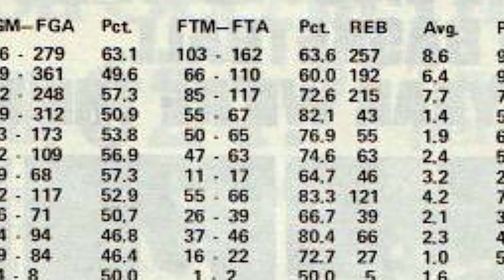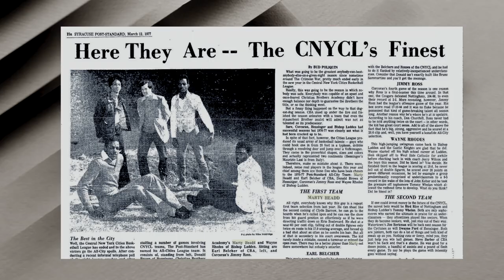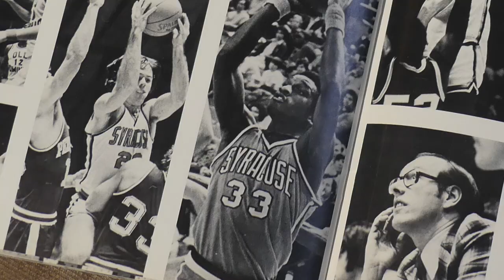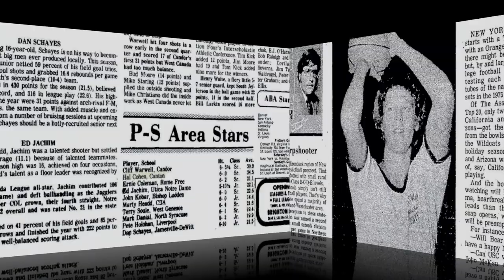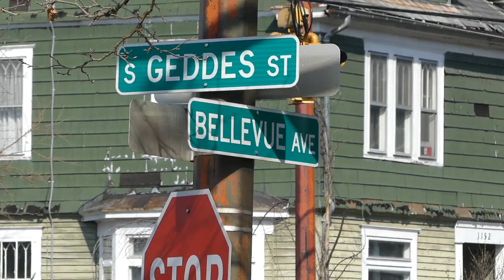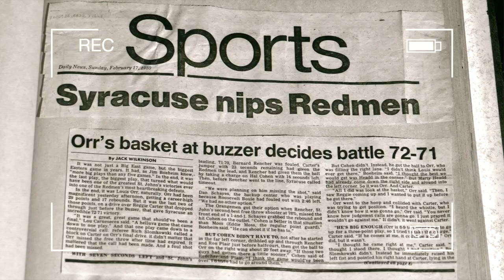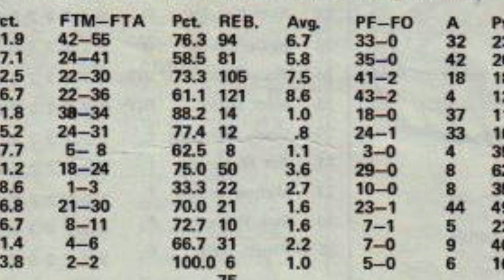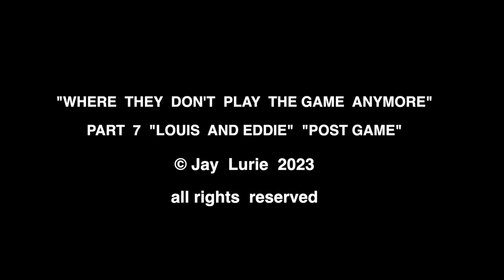PART SEVEN: THE FINAL YEARS OF THE MANLEY FIELD HOUSE "WHERE THEY DON'T PLAY THE GAMES ANYMORE".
CONTENTS:Former Syracuse University basketball stars Marty Headd and Roosevelt Bouie take you behind the scenes of the final years of The Manley Field House. The series also wraps up with some final words in The Post Game.

OVER VIEW:
In this seven-part series we revisit the days of Syracuse University athletics before the Carrier/ JMA Wireless Dome era.This isn’t in any way a comprehensive history of that time, but merely a look at some of the achievements of a group of athletes I was able to connect with from December 2022 to June 2023. All too often the radiance of the present diminishes the brilliance of the past. “WHERE THEY DON’T PLAY THE GAMES ANYMORE” is an attempt to perpetuate the enduring legacy of some of Syracuse University’s finest athletes from the past.

FREE MUSIC ARCHIVE ARTISTS: Lobo Loco
Podington  Bear      Dana  Boule’
Phish Funk
Jared C. Balogh
Jason  Shaw
 Crowander